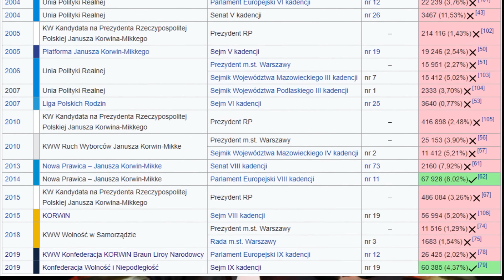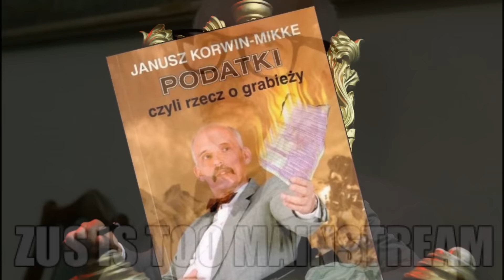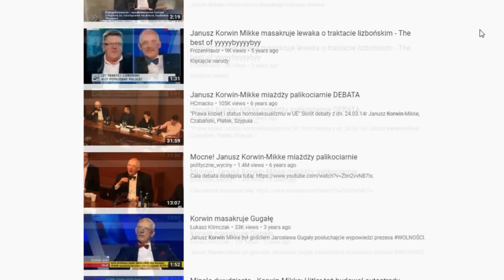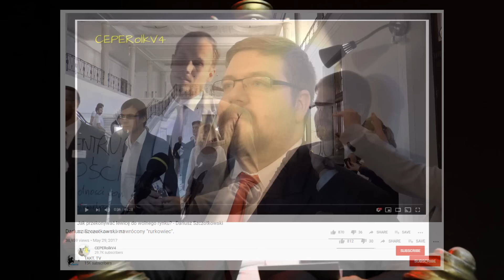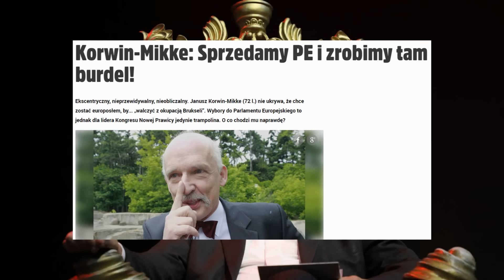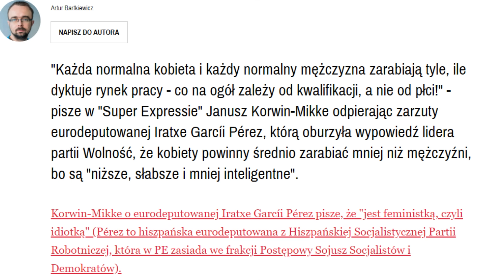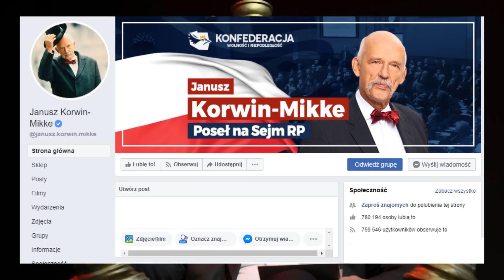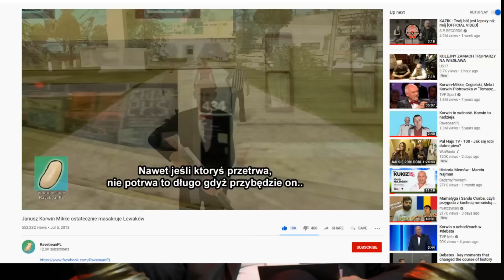Historia Memów - Janusz Korwin-Mikke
Dzisiaj dosięgnie was niewidzialna ręka wolnego rynku. Nie zaśniecie spokojnie lewaki